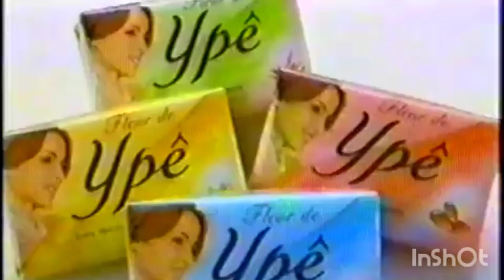Grandes Minisséries:A Muralha (2000)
Escrita por Maria Adelaide Amaral, é livremente inspirada no romance homônimo de Dinah Silveira de Queiroz, e escrita com colaboração de Vincent Villari e João Emanuel Carneiro, teve a direção de Alexandre Avancini e Luiz Henrique Rios, contou com a direção geral de Denise Saraceni e Carlos Araújo, e também contou com a direção de núcleo de Denise Saraceni.

Contou com Alessandra Negrini, Leandra Leal, Letícia Sabatella, Vera Holtz, Leonardo Brício, Débora Evelyn, Mauro Mendonça e Tarcísio Meira nos papéis principais.